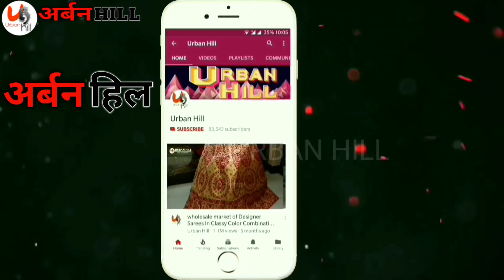नई दुकान नए सूट मज़ा आएगा।Cotton Boutique Suit,Jaipuri cotton,Fancy Suit Ladies suit market delhi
Bhumiya ji textile
1364/65,katra lehswan

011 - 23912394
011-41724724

Vlogging Gear
my camera

Urban Hill
COTTON SUIT
LADIES SUIT IMAGE
LADIES SUIT
LADIES SUIT WHOLESALE MARKET
LADIES SUIT  COTTON DUPATTA
PURE COTTON SUIT
COTON SUIT
PANJABI SUI
COTTON PRINT SUITRetated searches
pure cotton suit
jaipuri suit
ladies suit design
wholesale market
basic suit
dress material
cotton suit
stylish suit
sharara suit
heavy dupatta suit
pure suit
Urban Hill suit
nai sarak ladies suit
handwork suit
latest suit design
suit
soot
designer wear
chandni chowk ladies suit market
urban hill
a boutique collection
unstitched suit
nai sarak, designer suit
chandni Chowk market
urban hill
soot design
ladies suit with price
ladies suit,
stylish watch
Urban hill Chandni chowk design,sasti kurti,suit kurti,cotton kurti,kurti neck design,kurti at manufacturer price,gown kurti,long gown,kurti factory surat
heavy work
urbanhill